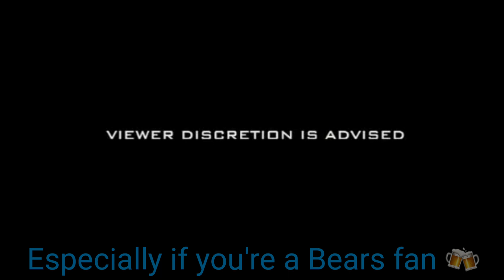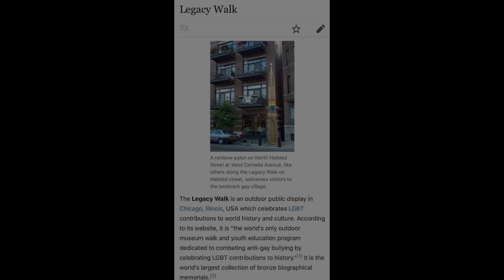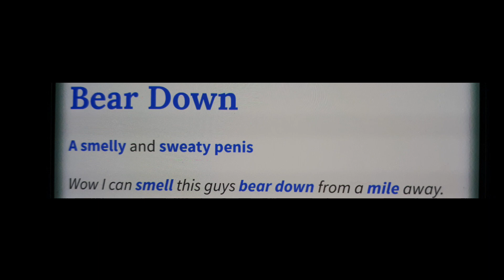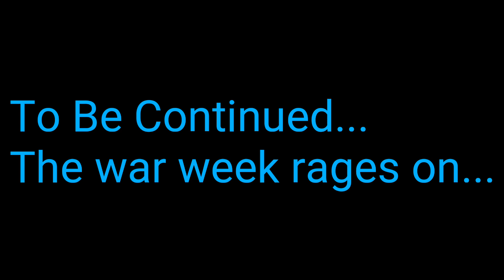Chitoilet war week diss by DaOutsiders (part 3/3) Butt Monsters of the Midway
Cover your butts as DaOutsiders try to solve the mystery of the ghoulish Butt Monsters of the Midway